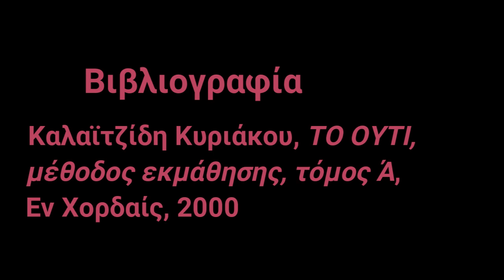Μουσικό Σχολείο Άρτας, Αβραάμ Παπαϊωάννου, Το ούτι (εκπαιδευτικό βίντεο 2)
Το βίντεο αυτό δημιουργήθηκε από τον καθηγητή ουτιού του Μουσικού Σχολείου Άρτας Αβραάμ Παπαϊωάννου, στο πλαίσιο της δράσης για την αξιολόγηση Σχολικών Μονάδων του σχολικού έτους 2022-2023 με θέμα "Οι νέες τεχνολογίες στην εκπαίδευση".
Η σειρά αυτή των σύντομων εκπαιδευτικών βίντεο, είναι κατάλληλη για όσους ξεκινούν τώρα μαθήματα ουτιού και θέλουν να ανακαλύψουν τα μυστικά της τεχνικής του.